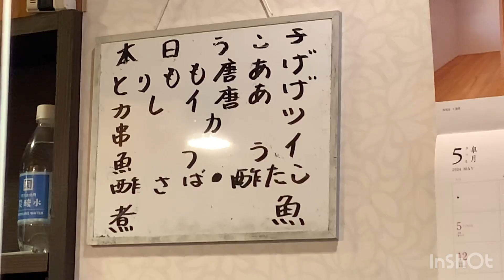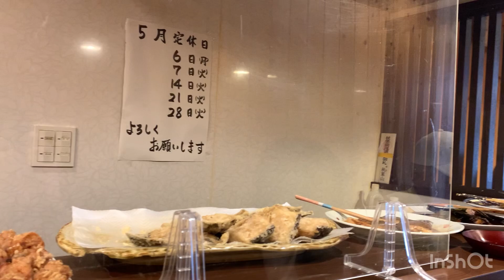[岐阜ランチ]安値定食、昼飲み🍺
昼寝みしに〒504-0967 岐阜県各務原市那加楽天地町４１にある「ギフ屋」さんでお昼🤗
昼飲みっても二杯ぐらい飲むだけですけどね🤗
今日はカレイ唐揚げあったからそれの定食にしてもらいました🤗